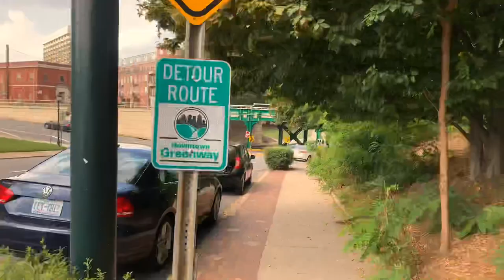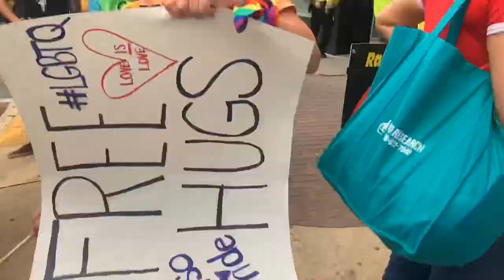PRIDE FESTIVAL VLOG! 🏳️‍🌈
Hey guys! Here’s a recap of what happened when I went to the Greensboro Pride Festival this past weekend! This is my first time making a vlog type video so I hope you all enjoy!